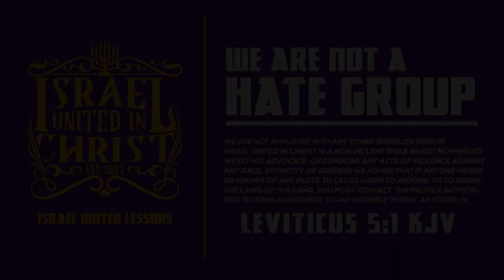The Israelites: Your Body Is Your Temple